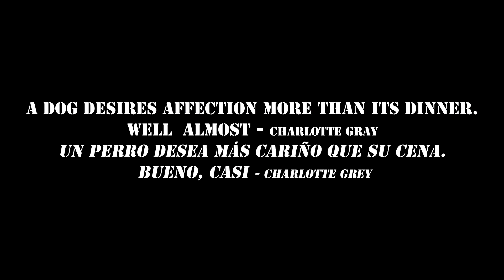AN IGNORED DOG | 2018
Self edited short film with the help of free clipings from various websites.Thanks guys for all the free videos you shared.it makes my editing job easy.done this work in 2 days time.hope you guys love dogs and understand their emotions.this video is to all dog lovers.Please share,leave a comment and like if you like the video.Cheers !
Auto cortometraje auto editado con la ayuda de recortes gratuitos de varios sitios web. Gracias chicos por todos los videos gratuitos que compartieron. Hace que mi trabajo de edición sea más fácil. Este trabajo funciona en 2 días. El video es para todos los amantes de los perros. Por favor, comparta, deje un comentario y haga clic en "Me gusta" si le gusta el video.